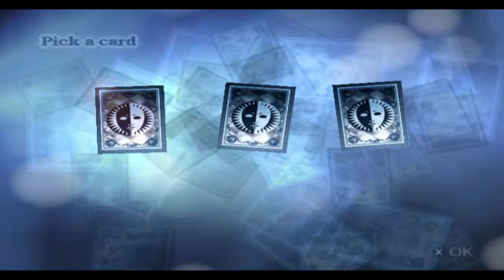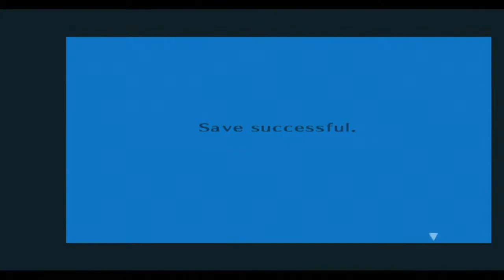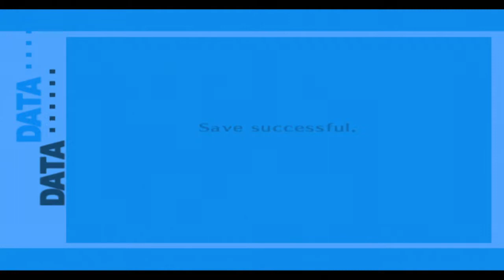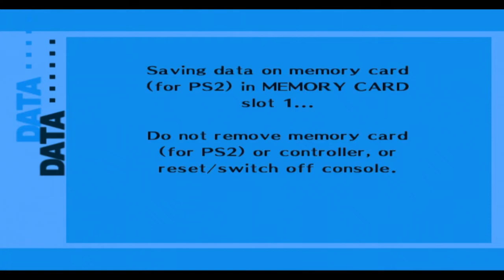Shin Megami Tensei: Persona 3 FES Walkthrough HD (Part 12) Floors 41 - 64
Shin Megami Tensei: Persona 3 FES Walkthrough
Tartarus:
Arqa Floors 41 - 64
Boss: Golden Beetle x3
Boss: Intrepid Knight

Lead a group of high school students with a dangerous extracurricular activity: exploring the mysterious tower Tartarus and fighting the sinister Shadows during the Dark Hour, a frozen span of time imperceptible to all but a select few.
However, the end of their quest is no longer the end of the story--witness for the first time the aftermath of the final battle and the students' struggle to find meaning in their new lives.
Persona 3 FES contains an enhanced version of the original game, loaded with new Personas and cutscenes, a weapon synthesis system, additional quests and events, a hard difficulty mode, and the ability to change your characters' clothes.
30 additional hours of gameplay - Take the role of Aigis in a brand new Persona 3 episode that plays as a full game with an original story, extra cutscenes and objectives, and seventeen new music tracks.

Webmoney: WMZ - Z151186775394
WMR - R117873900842